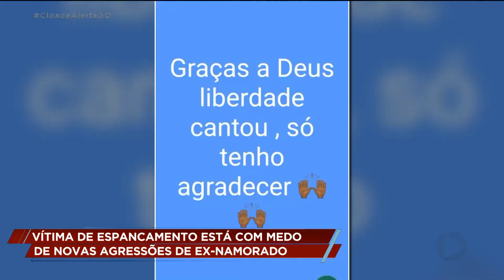VÍTIMA DE ESPANCAMENTO ESTÁ COM MEDO DE NOVAS AGRESSÕES DE EX-NAMORADO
Você vai ver agora até onde chega a covardia de um homem. Ele bateu tanto na ex namorada, que ela chegou a desmaiar. O home chegou a ser preso mas já está em liberdade. A mulher agora está com medo, é claro.